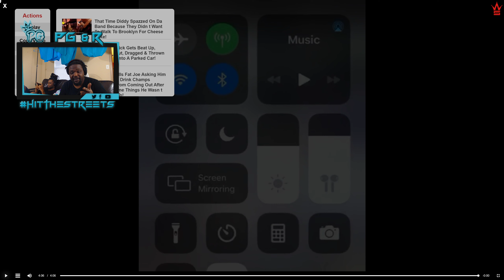Police Officer Gets Stuck Upside Down Trying To Hop Gated Community.. Caught With poop Stains!